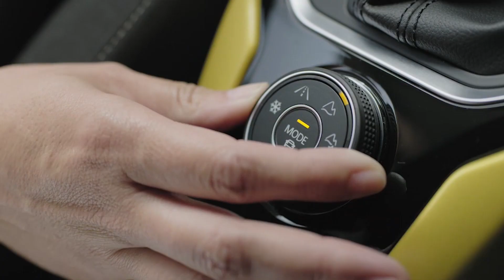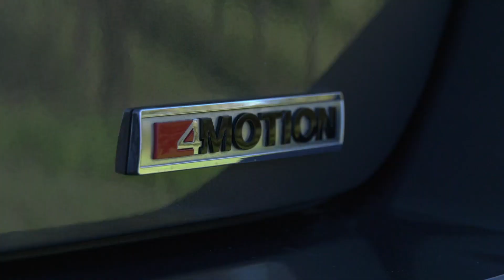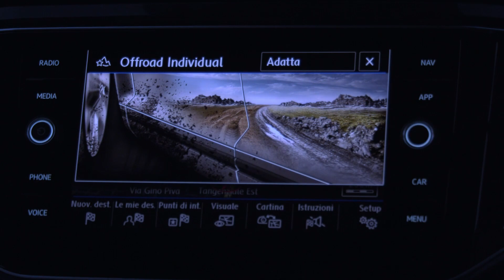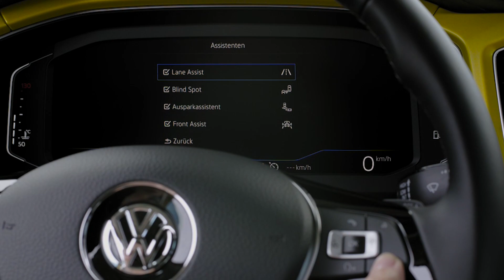Volkswagen T-ROC 4x4: come va il 2.0 TDI 4MOTION DSG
La prova della Volkswagen T-Roc: il SUV compatto tedesco è piacevole da guidare e vi accoglie in un abitacolo confortevole, almeno se siete in quattro. Il 2.0 TDI da 150 CV e il DSG a doppia frizione e 7 rapporti sono una bella coppia e lo rendono piuttosto brillante. Le qualità dell’assetto e dello sterzo gli conferiscono precisione e agilità, e fra le curve si guida quasi come una berlina. Con la trazione integrale vi dà più tranquillità sui fondi viscidi o con poca aderenza e diventa più versatile. Buone le prestazioni ma molto positivi anche i consumi. E’ caro ma la dotazione di serie è ricca, anche di dispositivi per la sicurezza.

Abbiamo di nuovo provato il T-Roc: dopo i test con il 1.0 TSI 3 cilindri a benzina da 115 cv e con il 1.6 a gasolio con la stessa potenza, ci mancava quello che per ora è ancora il top di gamma, l’unico che consente di avere anche la comodità del cambio automatico e la sicurezza delle quattro ruote motrici.

Il T-Roc continua a piacere molto e il suo successo è dovuto anche al suo look e alla sua linea originale. Anche il suo abitacolo ha un notevole appeal: è giovane e tecnologico ma non è proprio impeccabile, per esempio, per le plastiche utilizzate. E’ tutto assemblato con cura, però quelle della plancia e dei pannelli delle porte sono un po’ rigide. In molti si sono lamentati di questo: del resto Volkswagen ci ha abituati bene con la Golf… speriamo che in occasione del restyling di metà vita migliorino un po’ questo aspetto.

Tra i punti di forza di questa versione c’è la trazione integrale che però, con gli organi della trasmissione 4Motion, riduce di una cinquantina di litri la capacità del bagagliaio, che non diventa comunque piccolo: da 392 a 1237 litri rispetto ai 445 e 1290 litri di quello delle versioni a trazione anteriore.